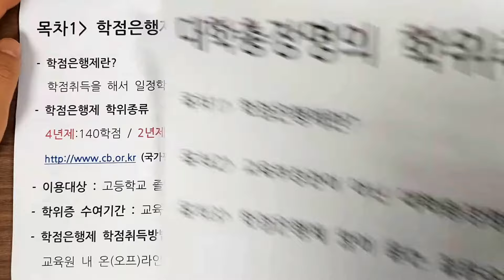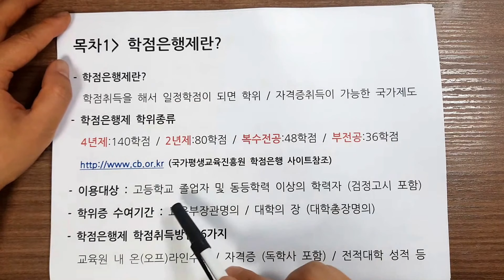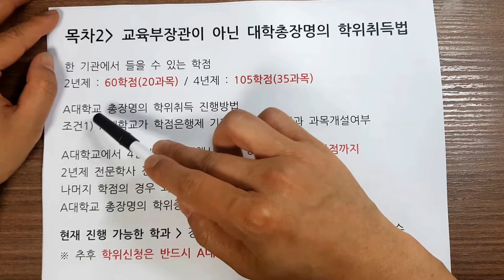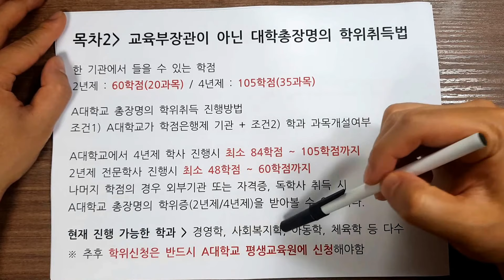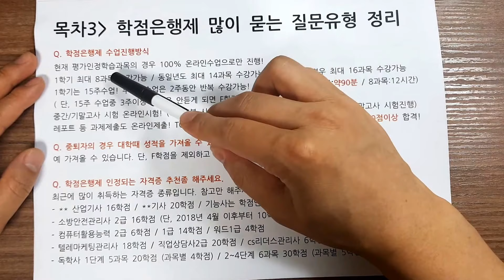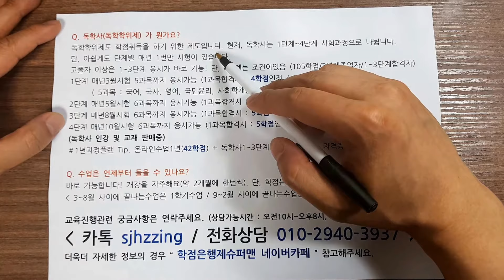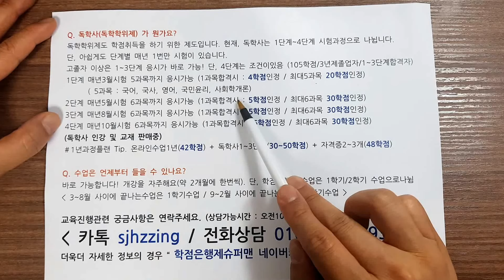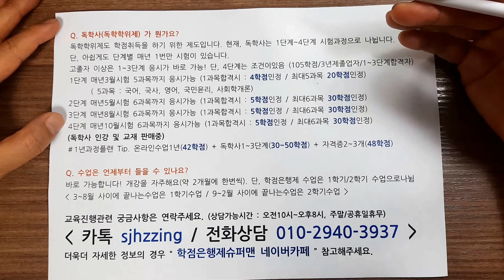학점은행제 대학총장명의 학위취득방법 (2년제/4년제)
학점은행제 대학총장명의 학위취득방법 (2년제/4년제) (교육부장관명의 학위가 아닌 대학의 장 명의받는방법 정리) ( 카톡상담 sjhzzing  /  전화상담 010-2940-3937 / 출처 학점은행제슈퍼맨 네이버카페 )